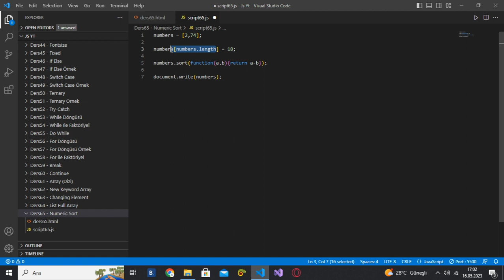(JavaScript Ders 74) Dizilere Index İle Öğe Nasıl Eklenir ?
💬 Bu video ile JavaScript programlama dilinde dizilere nasıl öge ekleneceğini gösterdim. Öge eklemek için birden fazla yol bulunuyor. Bu videoda index ile öge eklemeyi gösterdim.

javascript dersleri,
javascript tutorial,
javascript nedir,
javascript projects,
javascript ile neler yapılır,
javascript engin demiroğ,
javascript dersleri 2021,
javascript project,
javascript api,
javascript async await,
javascript algoritma,
javascript api kullanımı,
javascript ajax,
javascript animasyon yapma,
javascript animation,
javascript asal sayı bulma,
a javascript error occurred in the main process hatası,
a javascript error occurred in the main process jjsploit,
a javascript error,
a javascript error occurred discord,
make a javascript game,
java a javascript,
javascript a to z,
javascript bootcamp,
javascript başlangıç,
javascript blockchain,
javascript beginner,
javascript basit projeler,
javascript bot yapımı,
javascript backend,
javascript beginner projects,
javascript course,
javascript class,
javascript crash course,
javascript calculator,
javascript canvas,
javascript class kullanımı,
javascript canvas dersleri,
javascript callback fonksiyon,
javascript c'est quoi,
javascript c,
c vs javascript,
c sharp vs javascript,
javascript с нуля,
javascript çarpma işlemi,
javascript çalıştırma,
javascript çalışmıyor,
javascript çok boyutlu diziler,
javascript çıkarma işlemi,
javascript çağırma,
javascript çerez oluşturma,
javascript çalışma mantığı,
javascript dom,
javascript dersleri engin demiroğ,
javascript dersleri visual studio code,
javascript discord bot,
javascript dersleri yakın kampüs,
javascript dom dersleri,
javascript es6,
javascript eğitimi,
javascript etkinleştirme,
javascript es6 dersleri,
javascript event,
javascript examples,
javascript event loop,
javascript ecommerce project,
javascript e.target,
java or javascript,
e.preventdefault() javascript,
o que é javascript,
html css e javascript,
html css e javascript curso,
javascript e mysql,
javascript fonksiyonlar,
javascript fetch,
javascript form,
javascript freecodecamp,
javascript for döngüsü,
javascript functions,
javascript fetch api,
javascript fehmi uyar,
f.prototype javascript,
javascript game,
javascript giriş,
javascript game development,
javascript games,
javascript google maps,
javascript game tutorial,
javascript google maps api,
javascript game engine,
javascript hesap makinesi yapımı,
javascript html,
javascript hatası çözümü,
javascript hesap makinesi,
javascript hacking,
javascript html css,
javascript html ekleme,
javascript hakkında,
javascript ile web sitesi yapımı,
javascript ile,
javascript ile oyun yapmak,
javascript indirme,
javascript ile mobil uygulama geliştirme,
javascript indir,
javascript if else kullanımı,
in javascript,
i hate javascript,
i love javascript,
i learned javascript,
i don't understand javascript,
i can't learn javascript,
java i javascript różnice,
javascript json,
javascript jquery dersleri,
javascript json veri çekme,
javascript json kullanımı,
javascript jquery,
javascript json dosyası okuma,
javascript join kullanımı,
javascript json oluşturma,
j for javascript,
javascript kurulumu,
javascript karmaşası,
javascript kamp,
javascript kursu,
javascript kodlama,
javascript kütüphaneleri,
javascript kurs,
javascript kronometre yapımı,
javascript lessons,
javascript login,
javascript local storage kullanımı,
javascript login system,
javascript login page,
javascript localstorage,
javascript learning,
javascript loops,
javascript mastery,
javascript mobil uygulama,
javascript mülakat soruları,
javascript map,
javascript mobile app,
javascript mysql bağlantısı,